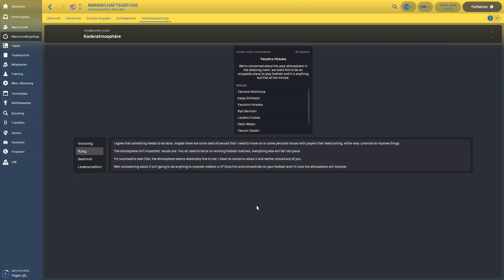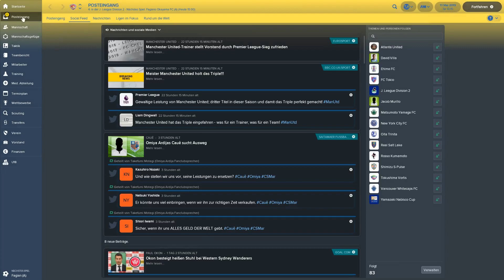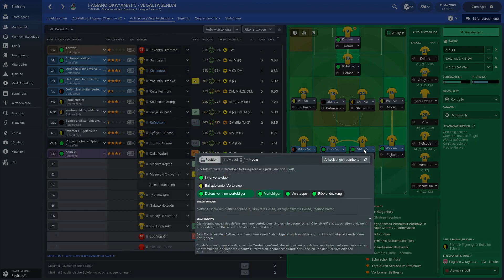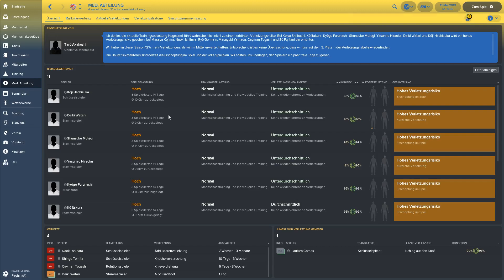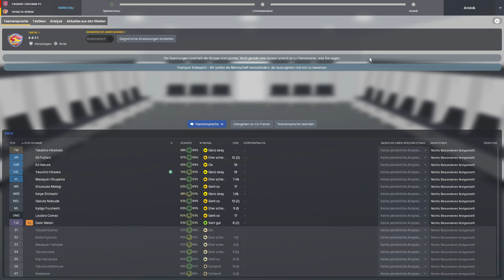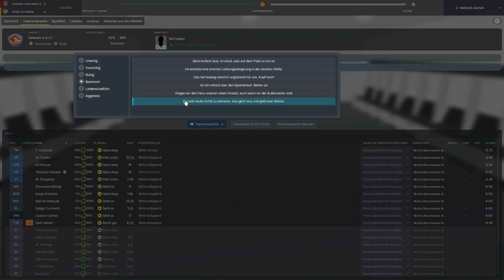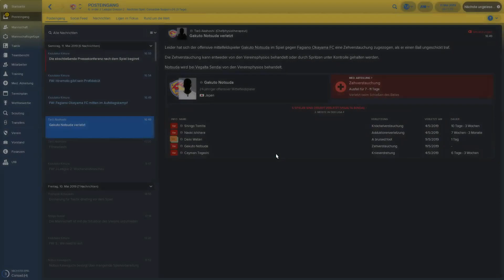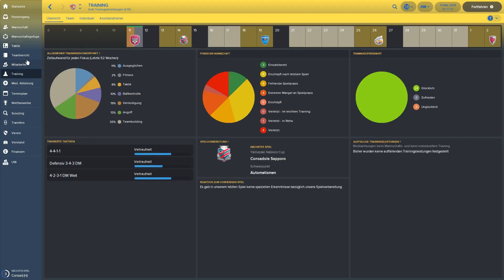Let´s Play Footballmanager 2018 (FM18 - deutsch) - #28 | Abwärtsspirale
Kanal-Logo by lehnerbua

Setting:

28 Ligen aus 13 Nationen
große Datenbank
41.110 Spieler

Ligen spielbar:
Argentinien (2. Liga) - Australien (1. Liga) - Brasilien (3. Liga) - China (2. Liga) - Hong Kong (1. Liga) - Japan (4. Liga) - Mexiko (2. Liga) - Südkorea (2. Liga) - USA (1. Liga)

Ligen betrachtbar:
Deutschland (3. Liga) - England (3. Liga) - Italien (2. Liga) - Spanien (2. Liga)